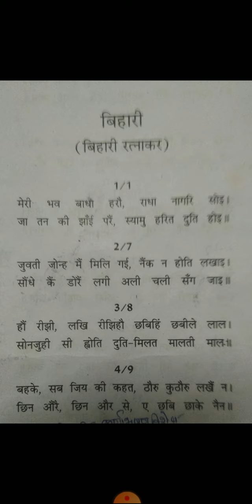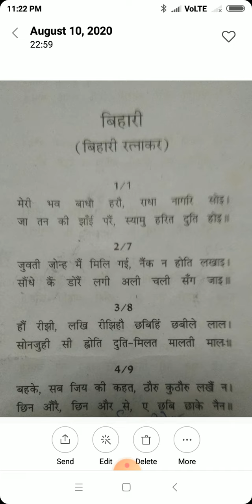B A part II first paper (बिहारी) व्याख्या - भाग1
बिहारी के दोहे